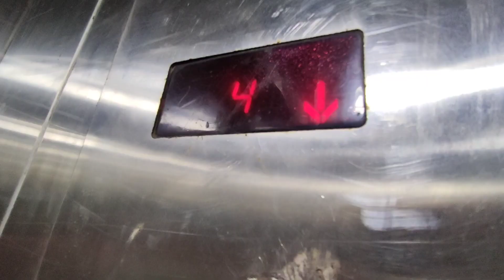Diwali Vlog 2021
Thankyou for watching this vlog